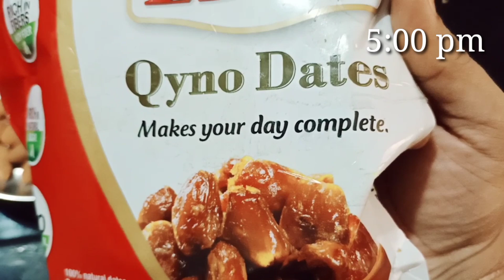Diet చేస్తూ కూడా కడుపునిండా తింటున్న కష్టంగా ఉంటే ఇలా చేయండి Day-2 intermittent Diet Plan In Telugu